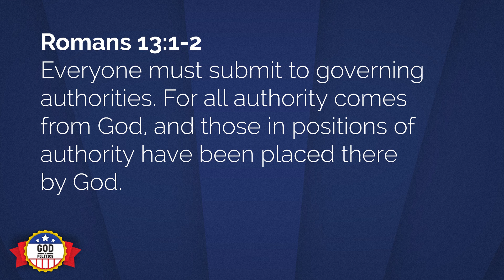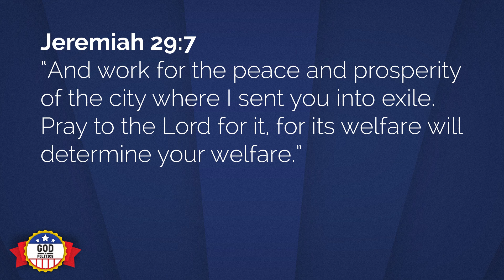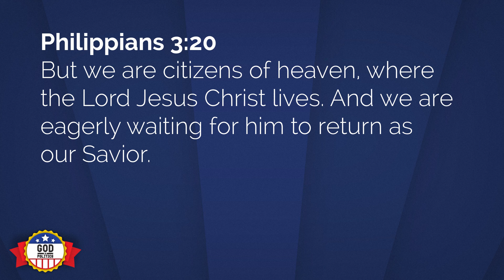Your Role in Politics | God and Politics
Some people see the government as a necessary evil. Others believe that it’s the best hope for social change. But have you ever wondered what God thinks about government?